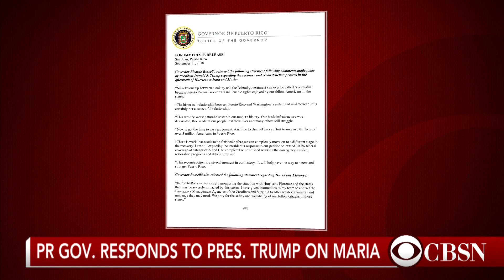Puerto Rico's governor responds to Trump's comments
President Trump said Tuesday that the government’s response in Puerto Rico following Hurricane Maria was an "unsung success." Puerto Rico Gov. Ricardo Rosello released a statement on Mr. Trump's comments later in the day. CBS News correspondent David Begnaud joins CBSN to discuss the latest developments.